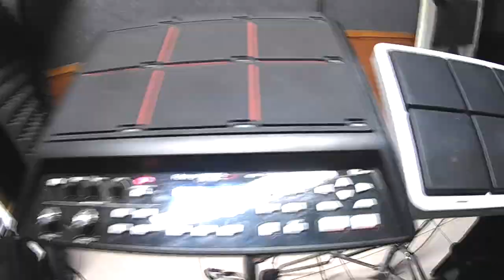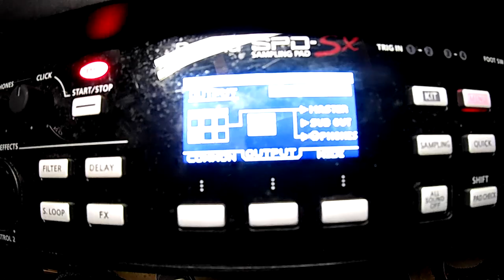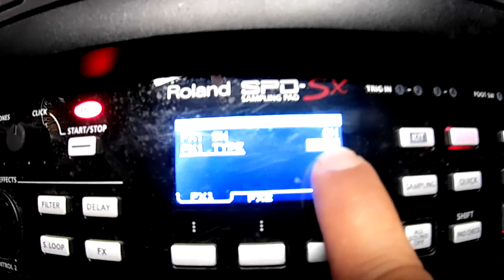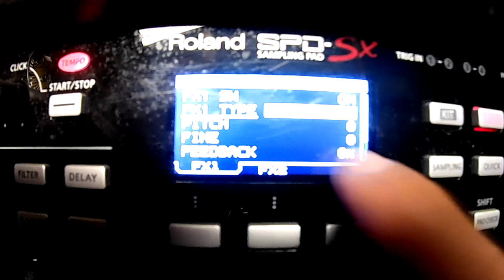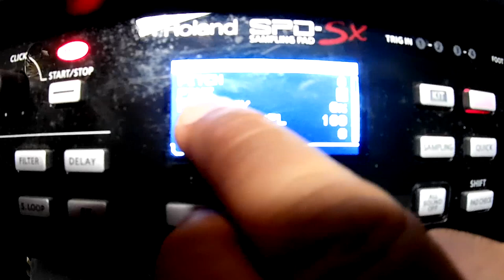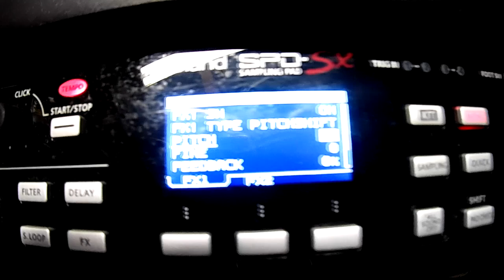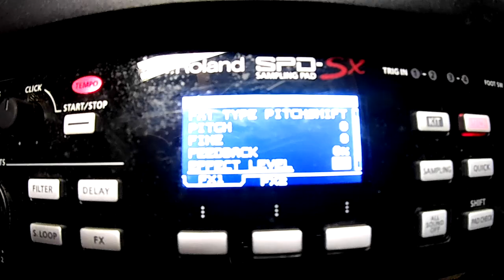Como Afinar Samples Roland SPD SX